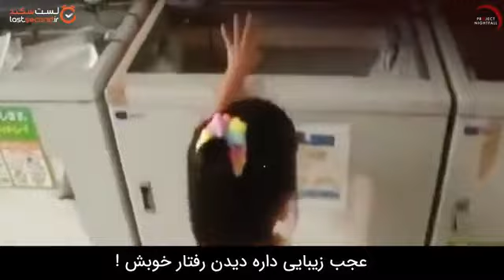کودکان ژاپنی مرزهای ادب را جا به جا کردند!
کودکان ژاپنی با تمام جهان فرق دارند! بهتر است بگوییم مردم ژاپن خیلی متفاوت هستند. همه ما می دانیم که در ژاپن به ندرت تخلّف اتفاق می افتد. مردم به حقوق هم احترام می گذارند. اما این ادب و فرهنگ از کجا می آید؟ دوران کودکی ژاپنی ها منحصر به فرد است. در این ویدیو می بینیم که کودکان ژاپنی چه آموزش هایی را می بینند تا به این مردمان با ادب و محترم تبدیل می شوند!